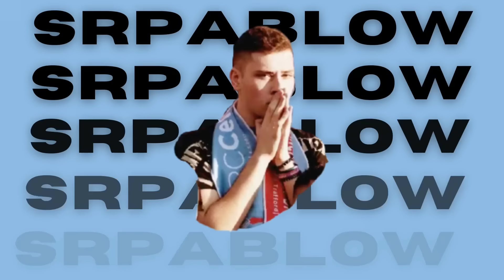MIS FICHAJES DE INVIERNO PARA EL CELTA VIGO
El Celta de Vigo debe acometer varios fichajes en este mercado de invierno si quiere solventar algunos de los problemas que se han visto en la primera vuelta. En este vídeo, propongo una lista de nombres que podrían ser útiles para Rafa Benítez y que, además, serían más o menos factibles.